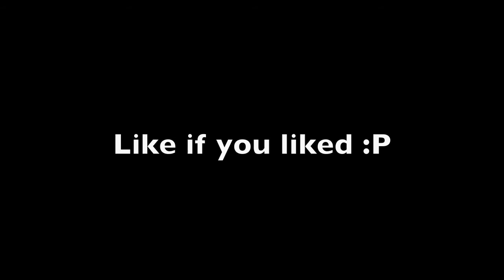Minecraft Rube Goldberg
Just a cool little rube Goldberg machine :D

Like if you liked :P